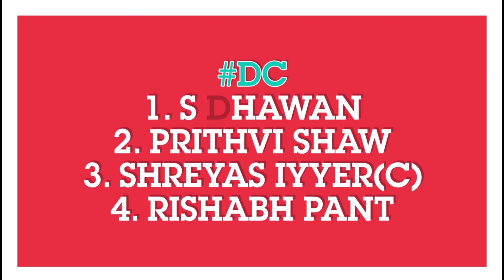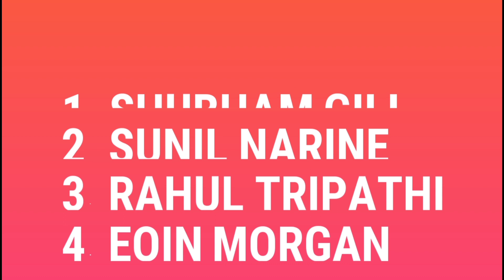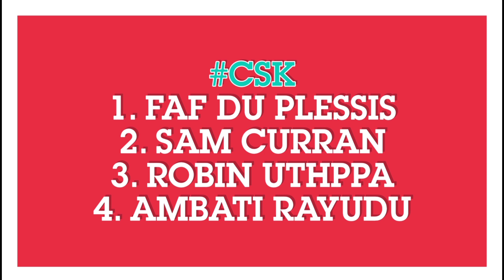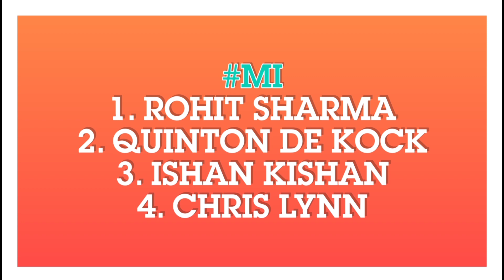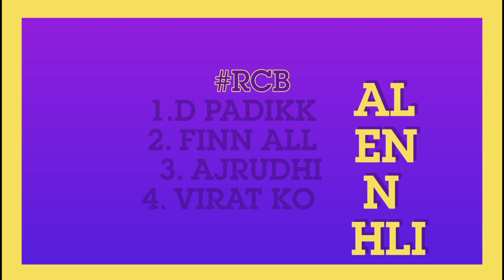IPL 2021 - All IPL Teams Dangerous Openers 2021 | RCB, MI, CSK, KKR, RR, DC, PBKS, SRH | IPLNEWS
Covered Topics ---
*) RCB PLAYING XI AGAINST M